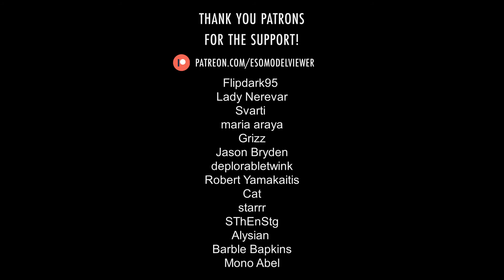Rakhzargo ∣ ESO › Characters › Khajiit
Rakhzargo is a Khajiit and brother of Razum-dar. He lives in Merryvale in Norther Elsweyr, helping their mother Kideya at the Sweetwater Farmstead.

Translations: Ракзарго, ラクザルゴ.

Music: "The Two-Moons Dance" by Brad Derrick from The Elder Scrolls Online: Elsweyr (Original Game Soundtrack).